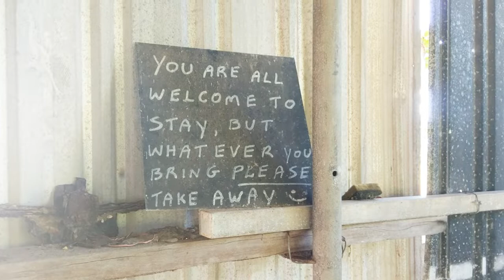MY FISHING TRIP OF A LIFETIME - WEIPA QLD FULL LENGTH FEATURE FILM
Hey guys, just a quick update and timestamps for this video to make it more user friendly. Main segments in CAPS:

0:00 - Intro
0:58 - Terrence Golden Trevally
2:14 - MY PB QUEENFISH HOOKUP
6:26 - QUEENFISH POSE FROM THUMBNAIL
6:53 - Interviews with the boys
9:53 - Wharf footage
12:59 - TRIPLE HOOKUPS WITH DAVE, YOUNG, TERRY
16:40 - Young getting smoked by a GT
17:06 - Shark fishing with yours truly
19:14 - SONNY SHARK FISHING CAPTURE WITH TERRY AND DAVE
22:10 - Song with Sol playing Ukelele and me singing (cringe)
23:01 - Random fishing footage with Terrence
25:01 - Losing a longtail tuna with James and Joel
28:04 - Montage of island shack with Terrence and Sol
29:27 - Mission River Bridge Soapie Jewfish
31:45 - CREEK FISHING  ACTION WITH JOEL AND JAMES
33:23 - JOEL BARRAMUNDI
41:24 - Sol and Terrence talk music
42:34 - SOL GOLDEN TREVALLY HOOKUP FROM INTRO
43:58 - Shimano vs Daiwa, James vs Sonny
45:32 - CREEK MOUTH FISHING WITH SOL AND YOUNG
46:11 - Sol Trevally
54:12 - Houseboat return
56:42 - Outtro montage

This video was produced for the boys to go over in years to re-live the memories in video format. Hence I've included a lot of non-eventful segments and/or in-between footage of small talk and such to capture moments and 'feels' that aren't apparent from posed photographs. It was the best fishing trip I've ever had! I have such fond memories of it and I wish this video captures and expresses the emotions that I felt on this trip. Thanks guys for watching, I spent a whole year editing this video to get it coming out as best I could with the footage I had. []

Hot fishing, adventure and boating action! A must see video for fishing hobbyists! A boys trip to WEIPA, QLD in the cape of Australia for 10 days including on a houseboat.